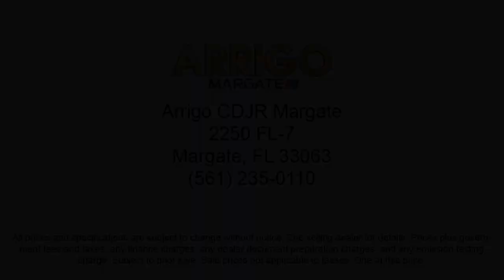2023 Jeep Grand Cherokee Laredo Sport Utility Margate Coconut Creek Pompano Ft Lauderdale Lighth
2023 Jeep Grand Cherokee Laredo Sport Utility Stock Number: C531769 Vin:1C4RJHAG0PC531769.

2250 N State Rd 7